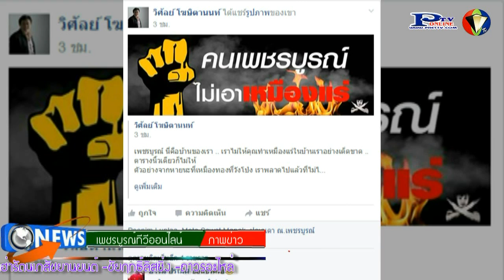16 1 59ผกก สภ นาเฉลียงเชื่อว่าคงไม่มีเหตุรุนแรง แม้จะมีกระแสต่อต้านคัดค้านการสำรวจแร่